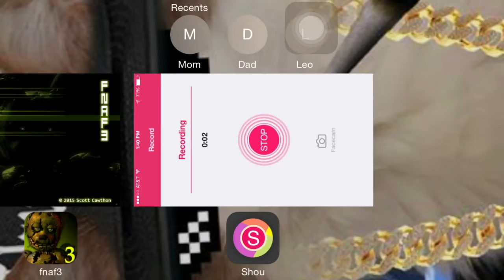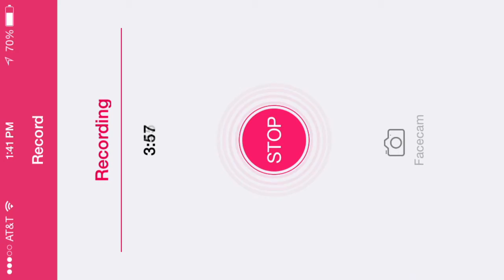Fnaf 3 pt1